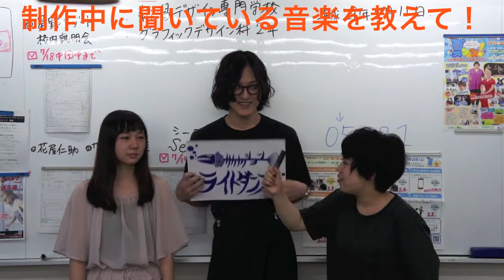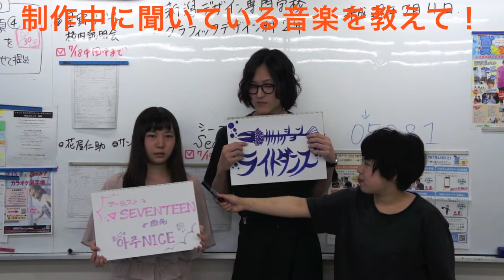NCAD Q&A★みんなの質問にお答えします！vol.5 制作中のBGMは？【NCAD新潟デザイン専門学校】